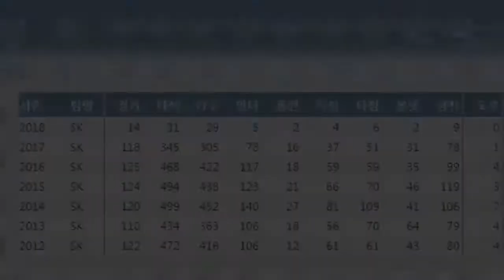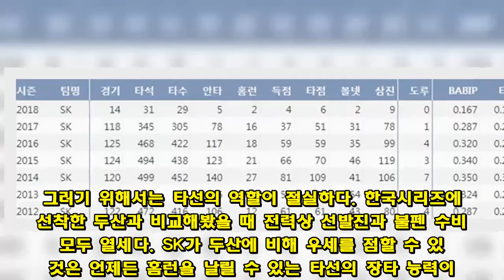[풀카운트] SK '가을대장' 박정권, 포스트시즌 반전 카드?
KBO리그를 대표하는 '미스터 옥토버' 박정권  노수광 이탈로 약해진 SK 좌타라인 대안으로 떠올라  큰사진보기  사상 최악의 폭염이 거짓말처럼 느껴질 정도로 서늘한 바람이 불어오는 계절, 가을이다. 프로야구 시즌의 마지막을 장식하는 포스트시즌의 계절인 가을에는 한때 SK 와이번스의 빨간 유니폼과 SK 타선 중심에 있던 박정권이 상대팀들에게 공포의 대상이기도 했다.  2000년 SK의 2차 신인지명(지명 당시 쌍방울, 9라운드 65순위)을 받은 이후 동국대를 경유해 2004년 SK 와이번스의 유니폼을 입게 된 박정권은 입단 이후 13시즌을 SK에서만 활약한 이른바 프랜차이즈 스타다. 김성근 감독이 이끌던 2009시즌 부터 SK 주전 1루수로 자리 잡은 박정권은 뛰어난 수비와 장타력을 앞세워 SK의 핵심타자로 도약했다.  박정권하면 떠오르는 장면들은 주로 가을에 몰려있다. 그간 포스트시즌 49경기에 출장해 9개의 홈런과 무려 34개의 타점을 뽑아내는 맹활약을 보였다. 특히 이 홈런들은 대부분 SK가 리그 상위권으로 군림했던 2009년과 2011년 사이에 모두 몰려있다. 당시 포스트시즌에서 박정권을 상대했던 두산과 KIA, 롯데에게 가을 박정권은 아직도 공포의 대상으로 남아있다.  큰사진보기  하지만 어느덧 38세의 베테랑이 된 박정권은 세월의 무게에 눌린 탓인지 예년만큼 강렬한 모습을 보이지 못하고 있다. 특히 올시즌의 경우는 시즌 초부터 주전력에서 완전히 배제되고 말았다.  지난해까지만 해도 118경기에 출장해 345타석에 들어섰던 박정권이지만 올시즌에는 단 14경기에만 출장했다. 때문에 지난 시즌 16개의 홈런을 터뜨리며 한방 능력이 건재함을 보였지만 올시즌에는 31타석에서 단 2개의 홈런을 때려낸 것이 전부다.  그 초라한 성적마저도 속사정을 들여다보면 박정권이 선수로서 막바지에 이르렀음을 느끼게 해 더 씁쓸해진다. 박정권이 출장한 14경기중 7경기가 10월 2일 이후다. 이전까지 박정권은 1군과는 거리가 멀었다. 심지어 9월 확장엔트리 이후에도 팀의 부름을 받지 못했다. 퓨처스리그에서 타율 0.296 홈런 6개에 그치며 확실한 인상을 주지 못했기 때문이다.  팀 전력 구상에서 빠져 있던 박정권이 1군 콜업을 받게 된 이유는 SK 리드오프인 좌타자 노수광이 불의의 부상으로 엔트리에 빠진 이후 부터였다.  큰사진보기  올시즌 타율 0.313 출루율 0.383을 기록한 노수광은 1번타자 역할을 충실하게 수행하며 본인의 진가를 확실하게 보여주고 있었다. 특히 좌타자인 그는 로맥, 최정, 이재원 등 힘있는 우타자들이 즐비한 SK 타선에 다양성을 더해주는 매우 중요한 존재였다.  그랬던 노수광이 시즌 막판 귀가를 하던 도중에 넘어져 새끼손가락이 부러지는 예기치 못한 부상을 당하고 말았다. SK로서는 포스트시즌에도 노수광에게 큰 역할을 기대하고 있었기 때문에 당혹감을 감출 수 없었다. 그 이후 SK는 잔여경기에서 김강민이나 김재현등 다른 선수들을 1번자리에 기용하며 노수광의 공백을 메울 톱타자를 찾고 있다.  '가을 사나이' 박정권 역시 그 대안이 될 수 있다. 물론 노수광과는 타격 스타일이 판이해 1번타자로 나설 수는 없지만 박정권은 포스트시즌 경험이 풍부하고 여전히 장타 능력을 갖춘 좌타자다.  특히 그는 유독 우투수의 떨어지는 변화구를 잘 받아때리는 능력을 갖추고 있어 우타자들이 어려워하는 투수들을 유독 잘 공략해 팀 타선의 기폭제 역할을 해주기도 했었다.  SK는 지난 10일 리그 선두 두산과의 잠실 원정 경기에서 김동엽과 로맥의 장외홈런쇼를 앞세워 승리를 거두며 2위를 확정지었다. 플레이오프에 직행하게 된 SK는 내친 김에 플레이오프를 넘어 한국시리즈에 도전하겠다는 각오다.  그러기 위해서는 타선의 역할이 절실하다. 한국시리즈에 선착한 두산과 비교해봤을 때 전력상 선발진과 불펜 수비력 모두 열세다. SK가 두산에 비해 우세를 점할 수 있는 것은 언제든 홈런을 날릴 수 있는 타선의 장타 능력이다.  큰사진보기  과거 '미스터 옥토버'로 불리며 포스트시즌에 유독 강한 타자로 평가받았던 박정권은 어느덧 한국 나이로 38세, 선수 생활의 황혼기를 보내고 있다. 과연 그는 '가을 대장'으로 불렸던 자신의 진가를 발휘해 팀에게 4번째 우승반지를 선사할 수 있을까? 올시즌 타율 0.172에 그쳤던 박정권이 가을야구를 통해 반전의 계기를 잡을 수 있을지 주목된다.  [관련 기사] 진화한 홈런구단 SK, 수비와 산체스가 문제   ☞ 관점이 있는 스포츠 뉴스, '오마이스포츠' 페이스북 바로가기